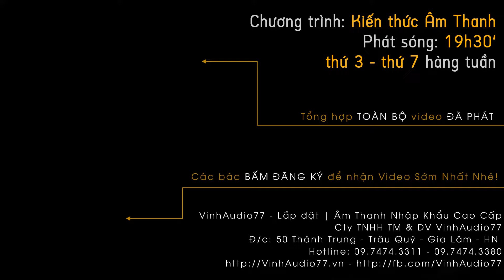Tầm Quan trọng của Dây loa - Fb: 0974743311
Dây loa là thứ mà ÍT NGƯỜI CHƠI để ý... và cứ ngỡ ai cũng biết... nhưng trong quá trình làm việc bên e thấy RẤT NHIỀU các bác gặp vấn đề và rất NGHIÊM TRỌNG
Có những quán hát KD thiết bị rất XỊN ... nhưng chính vì chưa có kiến thức nên sử dụng dây loa không đúng dẫn tới... Loa, Đẩy... tậm tịt, và xuống cấp rất nhanh, cứ hôm nay sửa đẩy, mai lại hỏng loa...
sau khi bên e khiểm tra mới biết Chủ Đầu tư sử dụng dây LED làm dây loa... dẫn tới hệ thống Tậm Tịt... nên hôm nay e làm clip chia sẻ đến tất cả các bác "Tầm QUAN TRỌNG của DÂY LOA" trong hệ thống Âm Thanh
Group giải đáp thắc mắc / Hỏi / Đáp về Âm Thanh vào đây để tương tác nhé các bác
CTY TNHH Thương Mại & Dịch Vụ VinhAudio77
Lắp Đặt | Thi Công Âm Thanh Nhập Khẩu Cao Cấp
Địa chỉ: 50 Thành Trung - Trâu Quỳ - Gia Lâm - Hà Nội - Việt Nam

⏱ Thời gian hoạt động mỗi ngày: 08:00 - 18:00
FOLLOW CHÚNG TÔI:
© Bản quyền thuộc về VinhAudio77 Âm Thanh Số
© Copyright VinhAudio77  & Do not Reup